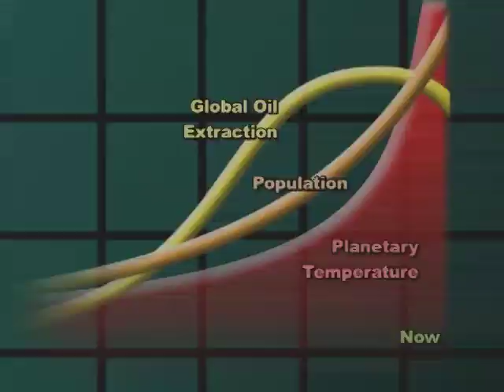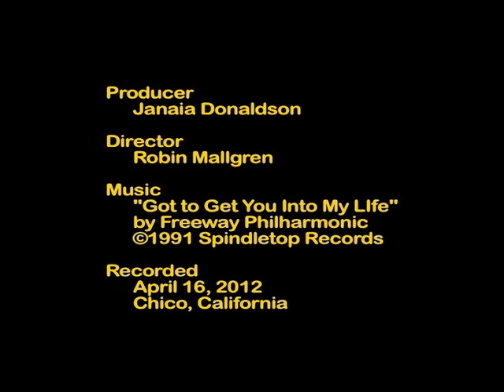The Straight Poop on Sustainable Farming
Peak Moment 211: Innovative farmer Joel Salatin says sustainable agriculture requires both perennials (like native grasses) and herbivores (like cattle) to build soil. Mimicking patterns from nature, this maverick Virginia farmer rotates cattle followed by chickens into short-term pasture enclosures, where their poop fertilizes the earth. His new book "Folks, This Ain't Normal" is a critique of the industrial food system, and envisions a future where humans are participants in a regenerative, sustaining community of abundance. [polyfacefarms.com]

Follow @peakmomenttv on Twitter

Because of viewers like you, this show is free to the world on YouTube.